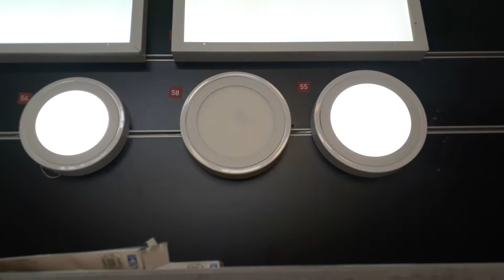Koçtaş villa için caydırıcı ALARM SİRENİ